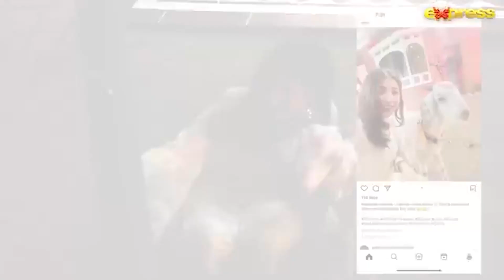Truth or Dare | Ahmed Ali Butt & Mariyam Nafees | The Talk Talk Show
The Talk Talk Show is unlike any other, featuring traditional elements of a fun show mixed with a side of unconventional intrigue, setting it apart from what we’re typically used to. Hosted by none other than the charismatic Hassan Choudary.